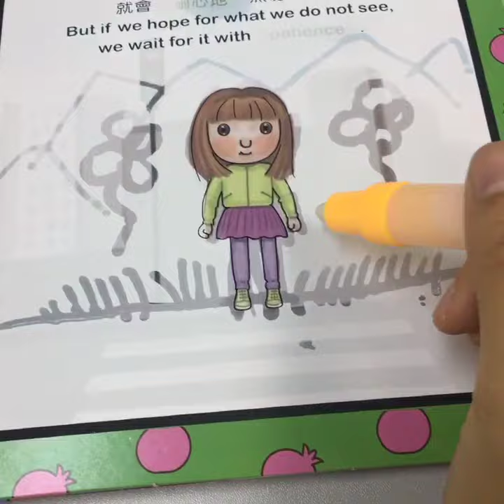神奇水筆繪本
這繪本專為2歲以上的孩童出版，是本多元學習的讀物。全書配合幼兒的能力發展，藉著感官體驗，激發孩童主動探索，樂於學習。每個聖靈果子以生活中的人事物、寓道故事、先賢及聖經金句等引入，結合文字和精美圖畫，有助孩子左右腦同步發展。
請用附件的神奇水筆，先注入清水，然後在繪本的白色版面上塗鴉，繽紛色彩隨即顯現。